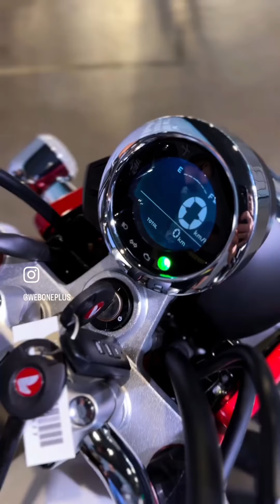2023 Honda Monkey 125 at CUB House Chiang Mai, Thailand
2023 Honda Monkey 125 at CUB House Chiang Mai, Thailand